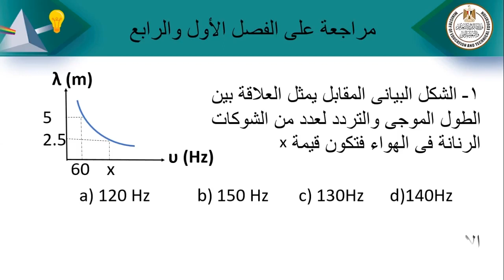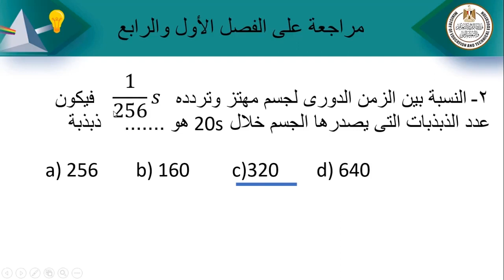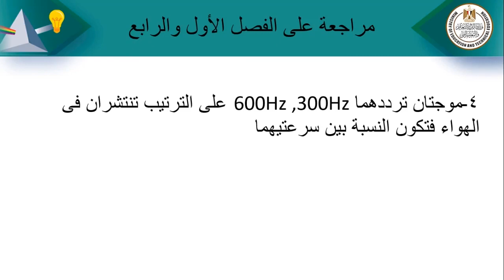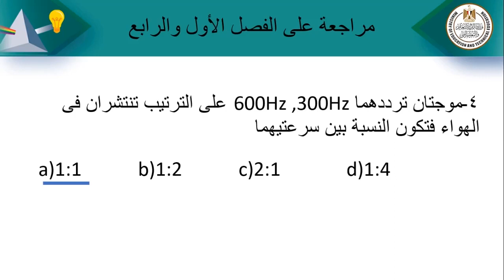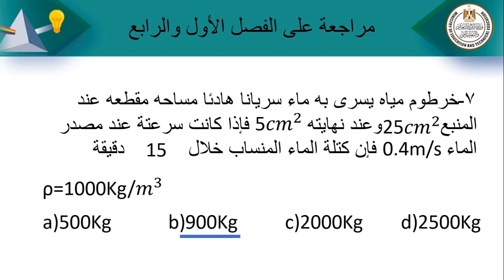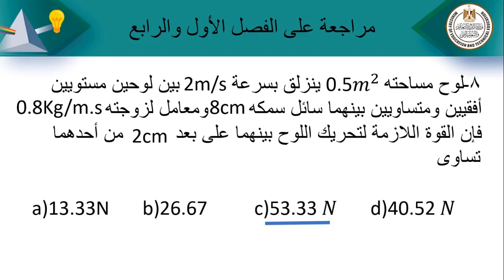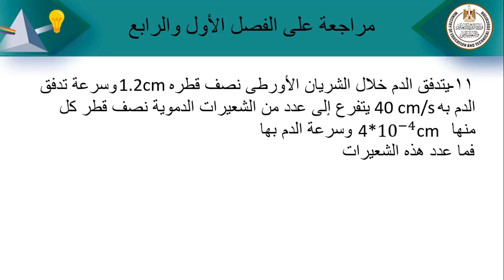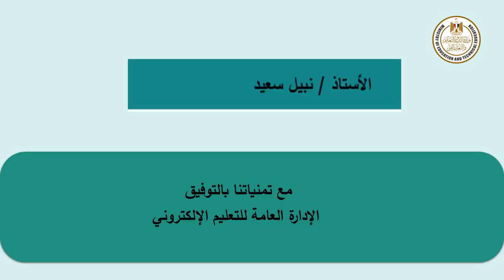فزياء 2ث ترم اول مراجعة على الفصل الاول والرابع